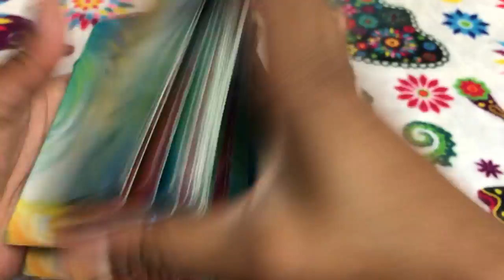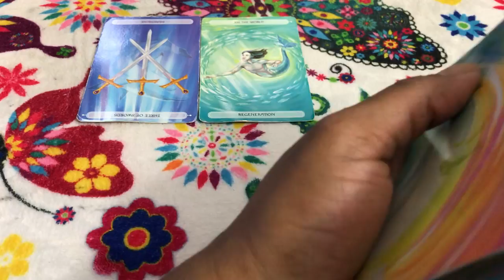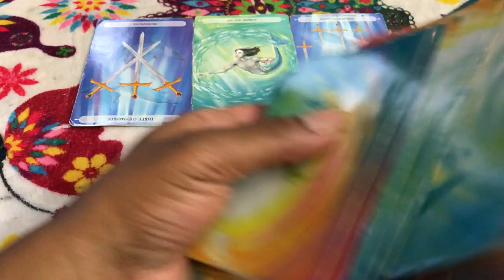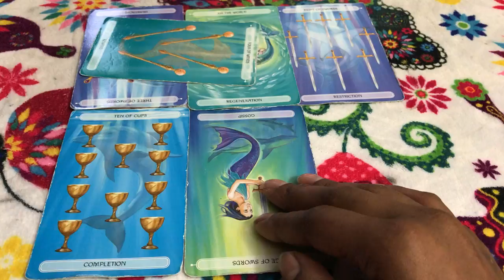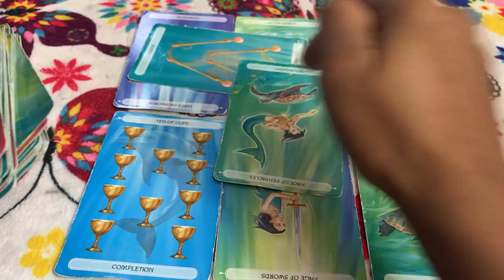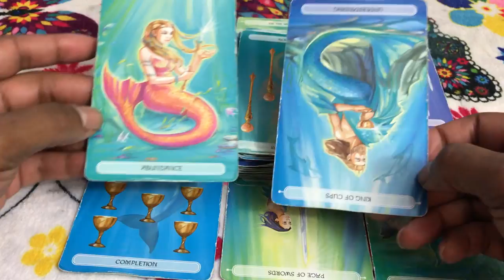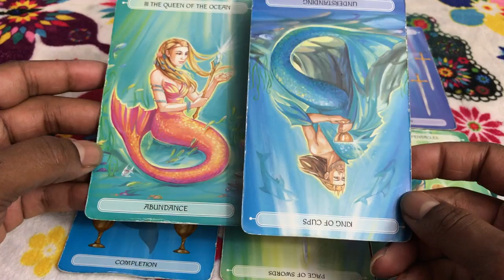🦋 (TIMELESS)) Capricorn weekly weekend reading, instability and deception. 10/6/17 TAROT TAROT